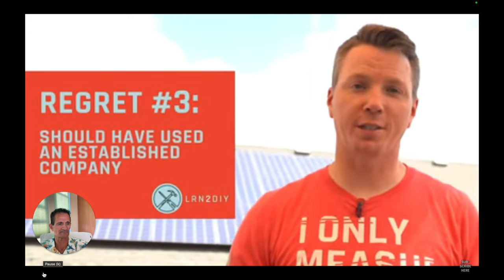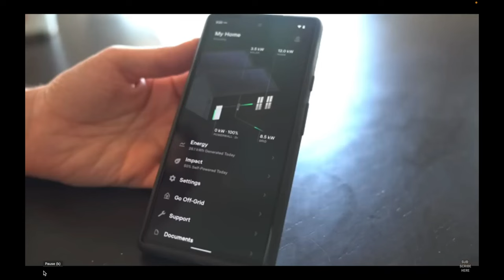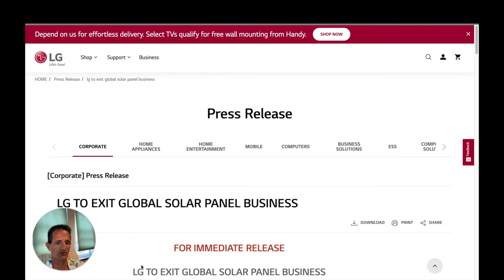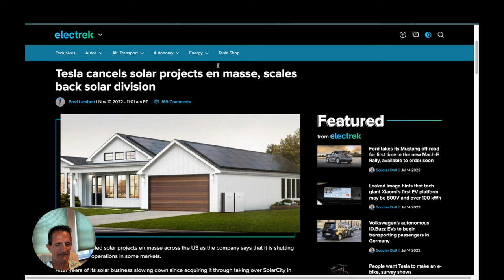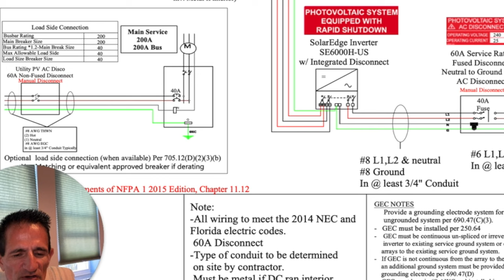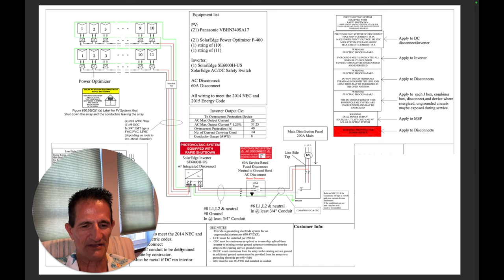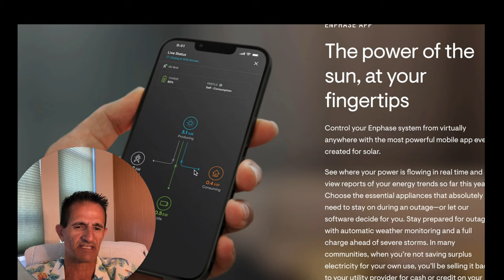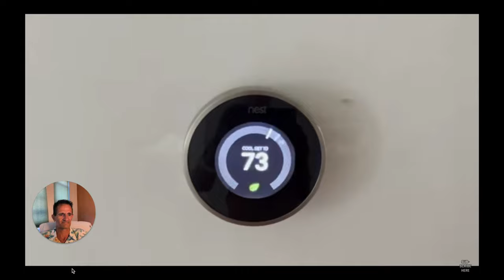Reaction To 3 Biggest Regrets Getting Solar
Reaction To 3 Biggest Regrets Getting Solar Panels 6 Yrs Later. In this Video I react to a homeowner's experience with solar panels 6 years after solar pv panels. The electric bills after solar. The solar options to add more solar panels.  Customer's final review of solar panels... is solar worth it?